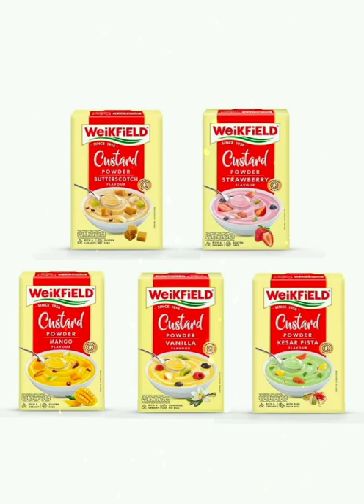Weikfield Custard(Pack of 5),in five flavours.(Link hain description box mein).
Hello Friends!If you like custard,you can try Weikfield Custard (Pack of 5),in five flavours,Butterscotch 75 g,Strawberry 75g,Mango 75 g,Kesar Pista 75 g,Vanilla 100 g.(Contains no egg).Friends,if you wish to buy this Custard Combo,you can click on the (paid link)."I earn from qualifying purchases."